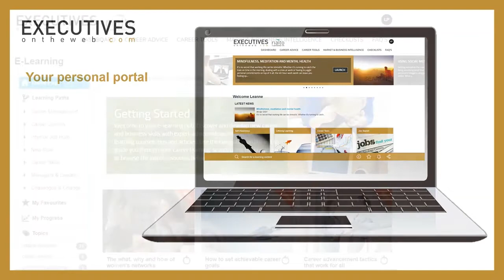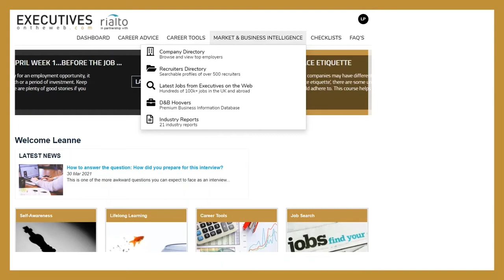Executives on the Web Premium Membership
If you are serious about developing your leadership skills and career, our premium membership is perfect for you.

Access a personal portal which is packed with interactive career e-learning courses and career advice and tools designed to help you navigate today's job market and move your career forward with confidence.